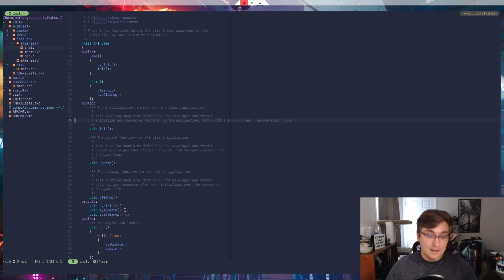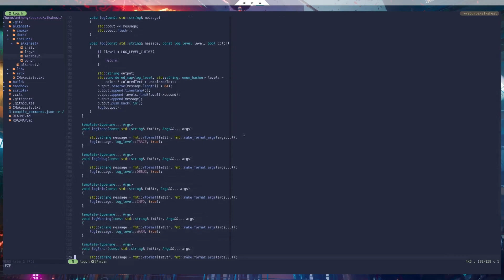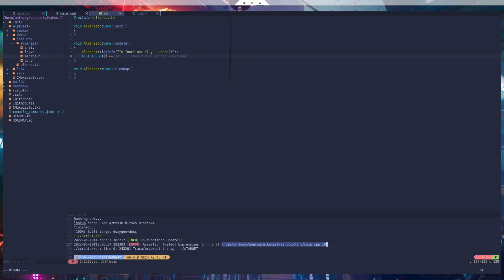Refactoring my Custom Game Engine | Game Engine Devlog #???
Welcome to the first (???) episode of the new Game Engine Development Series! In this video, I talk about beginning the Alkahest Game Engine refactor, including the application entrypoint, an all-new assertion system, and an updated logging setup.

Moving forward, I'm hoping to put out episodes more often as I work on smaller chunks of the engine refactor. Next time, we'll look at setting up engine subsystem initialization, memory management, and unit testing.

The Alkahest Engine is a passion project I've started where I am working to create a 3D Game Engine from scratch. The engine is built using C++ and OpenGL, as well as a few other libraries. Once the engine is in  a more usable state, I plan to shift over to developing the game of my dreams, also called Alkahest. This game will be a free-to-play MMORPG set in a steampunk world that is fueled by the magic of alchemy.

Chapters:
00:00 Intro
01:47 File Structure
03:45 Assertions
05:49 Logging
07:47 Outro